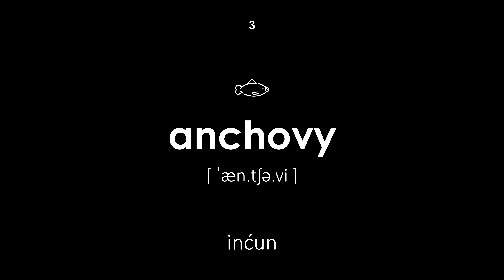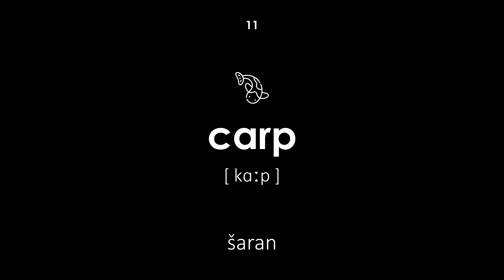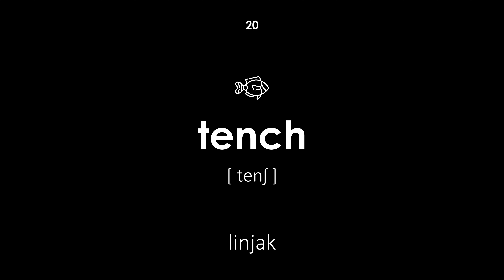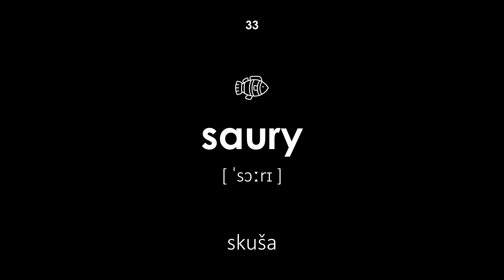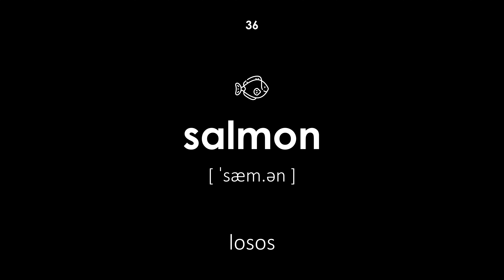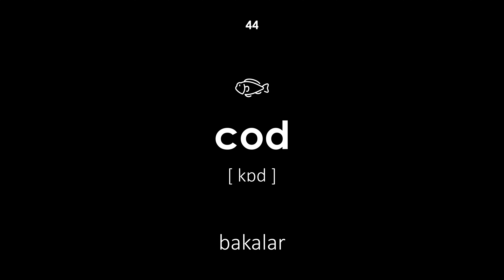Ribe na engleskom jeziku (Muški glas, crna pozadina)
Ribe na engleskom jeziku. Sve riječi imaju prijepis i prijevod s hrvatskog na engleski. Ova će lekcija biti korisna za djecu i odrasle. Učitelj izgovara riječi muškim glasom.

Navigacija:

00:00 — Početak lekcije
00:20 — riba
00:26 — morski pas
00:33 — inćun
00:38 — istočna pastrva
00:45 — barakuda
00:53 — klen
00:58 — ružičasti losos
01:05 — grgeč
01:13 — zlatne ribice
01:18 — iverka
01:25 — šaran
01:31 — karaš
01:39 — papalina
01:44 — rudd
01:52 — morski šaran
01:58 — losos
02:04 — cipal
02:10 — lachedra
02:17 — deverika
02:24 — linjak
02:30 — morski konj
02:36 — muren
02:42 — manić
02:50 — smuđ
02:56 — omul
03:02 — jesetra
03:09 — iverak
03:15 — pendrek
03:22 — bakalar
03:29 — piranja
03:35 — žohar
03:41 — sabljarka
03:48 — skuša
03:54 — sardina
04:02 — haringa
04:09 — losos
04:15 — nagib
04:21 — skuša
04:27 — som
04:34 — kečiga
04:40 — zander
04:46 — akne
04:52 — sumorno
04:59 — bakalar
05:06 — tuna
05:12 — pastrva
05:19 — štuka
05:25 — ide
05:33 — svjetiljka
05:39 — lipljen
05:46 — Kraj lekcije